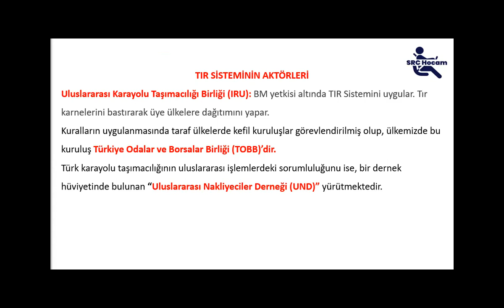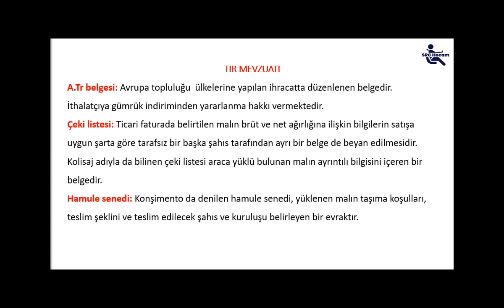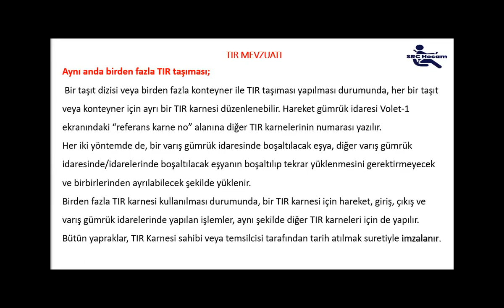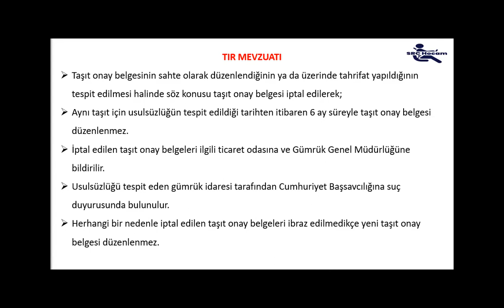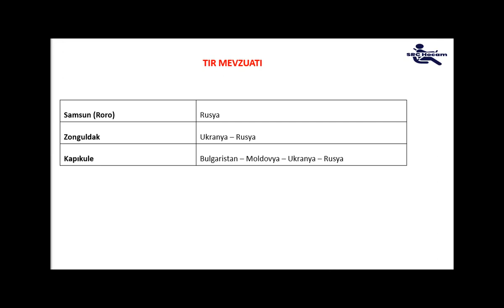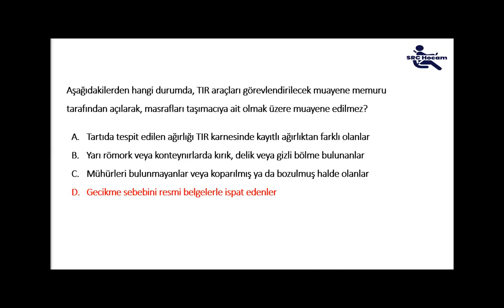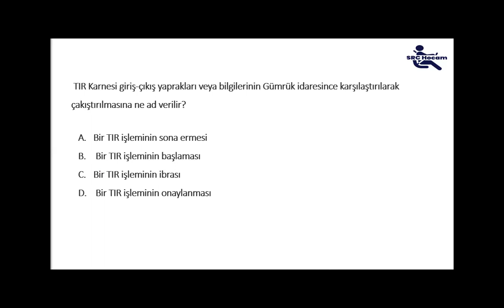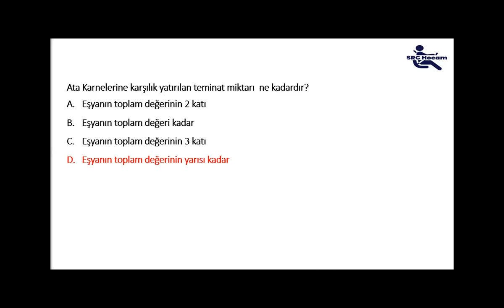SRC3,SRC4 (ORTAK DERS) TIR MEVZUATI ÇIKMIŞ SORULAR, TIR MEVZUATI KONU ANLATIMI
SINAV KURALLARI
1- SINAVA GİRECEĞİNİZ OKULA SINAV SAATİNDEN EN AZ 30 DAKİKA ÖNCE GİTMENİZ GEREKMEKTEDİR.
2- YANINIZDA NÜFUS CÜZDANI VEYA PASAPORT VE SINAV GİRİŞ BELGENİZ OLMADAN SINAVA GİREMEZSİNİZ. SÜRÜCÜ BELGESİ İLE SINAVA GİREMEZSİNİZ.
3- SINAVDA KURŞUN KALEMDEN BAŞKA KALEM KULLANILAMAZ. KURŞUN KALEMİNİZ, SİLGİNİZ VE KALEM AÇACAĞINIZ MUTLAKA YANINIZDA BULUNMALIDIR.
4-SINAV; YAZILI VE UYGULAMA SINAVI OLMAK ÜZERE İKİ AŞAMALI ŞEKİLDE YAPILMAKTADIR. YAZILI SINAV TEST ŞEKLİNDE YAPILMAKTADIR.  SINAVDA TOPLAM 40 SORU SORULMAKTADIR. SINAVI GEÇMEK İÇİN 40 SORUDAN EN AZ 28 SORUYU DOĞRU CEVAPLAMANIZ GEREKMEKTEDİR. 28 SORUYA 70 PUAN  ALIRSINIZ. SINAVDA 70 VE ÜZERİ PUAN ALANLAR BAŞARILI SAYILIP UYGULAMA SINAVINA GİRMEYE HAK KAZANIR.
5- SINAVDA YANLIŞ CEVAPLAR DOĞRU CEVAPLARI GÖTÜRMEZ. BU NEDENLE TÜM SORULARI CEVAPLAYINIZ. BOŞ SORU BIRAKMAYINIZ, KAYDIRMA YAPABİLİRSİNİZ. KİTAPÇIKLA SINAV OPTİĞİNİ EŞ ZAMANLI İŞARETLEYİN.  YANİ ÖNCE KİTAPÇIĞI İŞARETLEYİP  SONRA OPTİĞİ İŞARETLEMEYİN ZAMAN YETMEYEBİLİR; AYRICA KAYDIRMA DA YAPABİLİRSİNİZ.
6- HER TEST SORUSUNUN 4 ŞIKKI VARDIR.  DOĞRU ŞIKKIN KUTUCUĞUNU TAŞIRMADAN TAMAMEN DOLDURUNUZ.
7- YAZILI SINAV SONUÇLARI BİR SAAT İÇİNDE AÇIKLANMAKTADIR. BU NEDENLE SINAV YERİNDEN AYRILMAMANIZ GEREKİYOR ÇÜNKÜ DAHA SONRA UYGULAMA SINAVI YAPILACAKTIR. SINAVDAN 70 VE ÜZERİ PUAN ALAN ADAYLAR UYGULAMA SINAVINA GİRECEKTİR. UYGULAMA SINAVINDA ÜÇ GÖRSEL SORU SORULUYOR. UYGULAMA SINAVINDA BAŞARILI OLABİLMEK İÇİN EN AZ 2 SORU DOĞRU CEVAPLAMAK GEREKİYOR. UYGULAMA SINAV SONUÇLARINI KURSTAN ÖĞRENEBİLİRSİNİZ.
8- SINAVDAN BAŞARILI OLMAK İÇİN MUTLAKA EĞİTİM MERKEZLERİNDEKİ DERSLERE KATILINIZ. DERSLERİ EN İYİ ŞEKİLDE TAKİP EDEN KURSİYERLERİN SINAVLARDAKİ BAŞARISI ÇOK DAHA YÜKSEKTİR.
BAŞARILAR
                                                                                     SEVGÜL SEVGİ DAYİ
                                                                                          SRC EĞİTMENİ